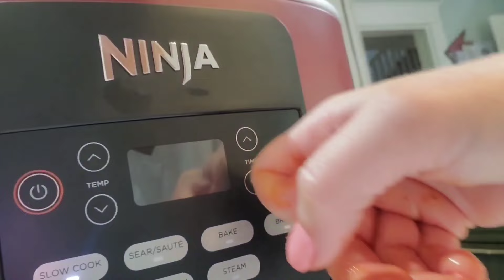Pantry Dive for Fathers Day Dinner for only $15.00.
I hope all Y'all enjoy.  It was a fun evening celebrating our special Dad and the special Dads that join us for Sunday Dinner!